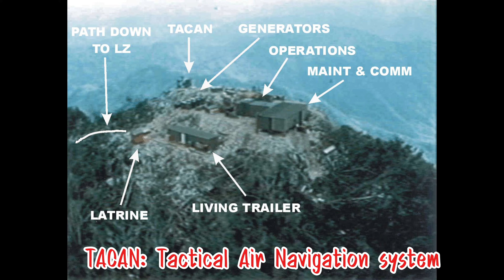EP.7ภูผาทีวิวอย่างสวย สมรภูมิ สงครามลับในลาวที่ตั้งสถานีเรดาร์ของสหรัฐที่ถูกแซปเปอร์เวียดนามบุกโจมตี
แผนที่ไปภูผาที

ขอบคุณข้อมูลและรูปภาพจาก